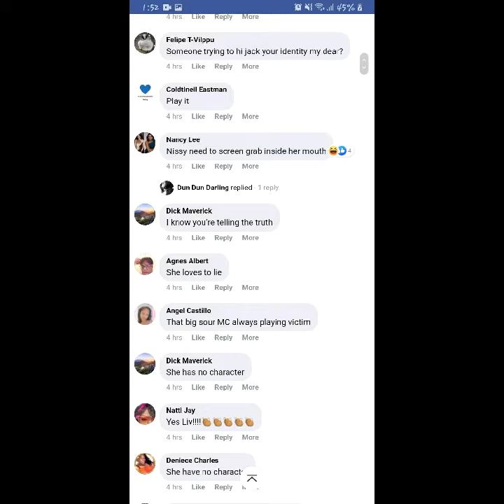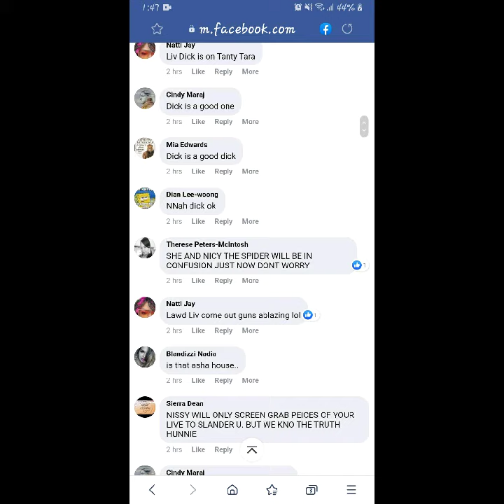Harassment and slander to asha samaroo March 18th 2021